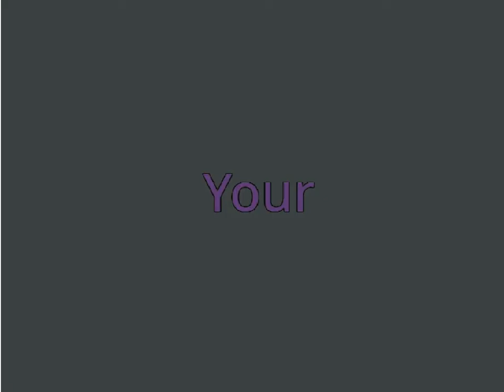Treehouse TV logo remade effects (Inspired by Preview 2 Fruity Pebbles V1 Effects)